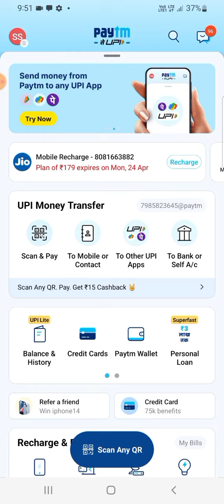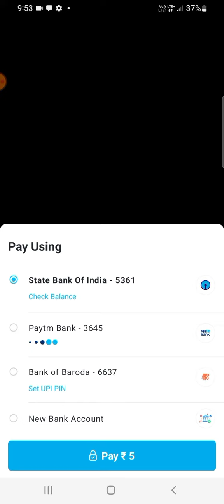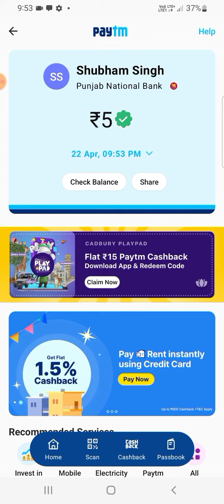Paytm Se Paise Transfer Kaise Kare |Paytm Se Money Transfer Kaise Kare | Balance Transfer Kaise Kare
Paytm Se Paise Transfer Kaise Kare | Paytm Se Money Transfer Kaise Kare | Paytm Se Balance Transfer Kaise Kare

Your Queries-
Paytm se paise transfer kaise kare dusre account mein
Paytm se paise kaise transfer karte hai
Paytm se paise kaise transfer kare dusre mobile me
Paytm mein paise transfer kaise kare
Paytm se paise transfer karna
Paytm paise transfer
Paytm
Money transfer
Balance transfer
Ps Hindi